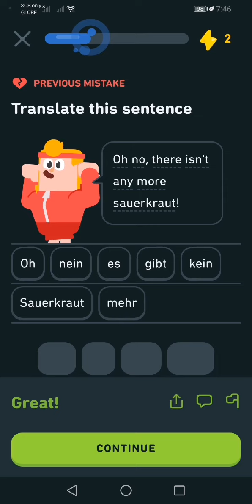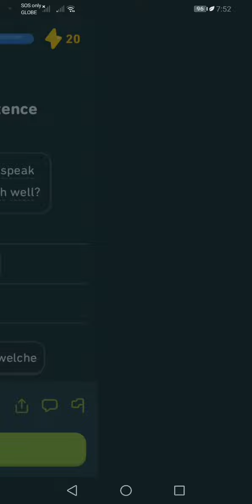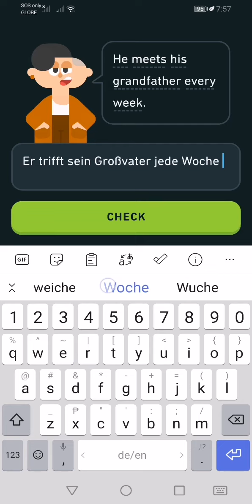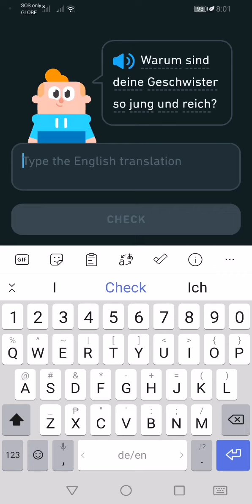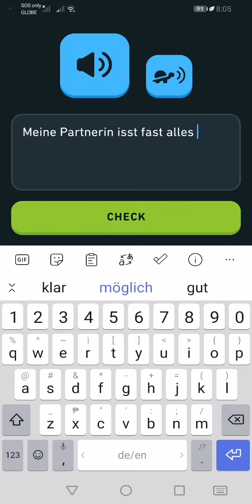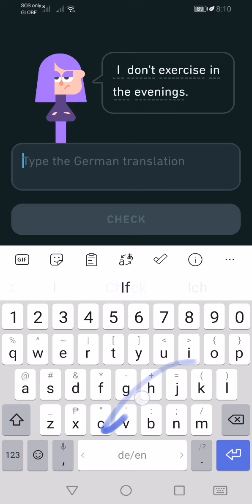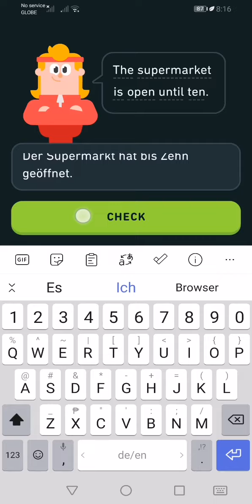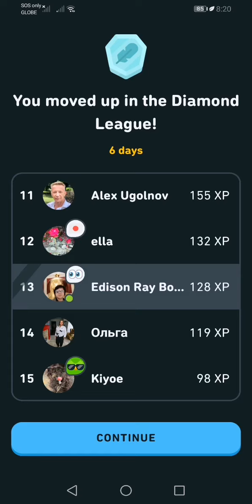Let's Learn German With Duolingo | Episode 788